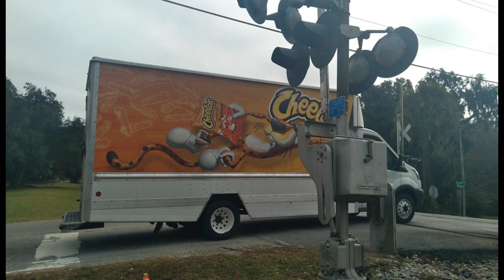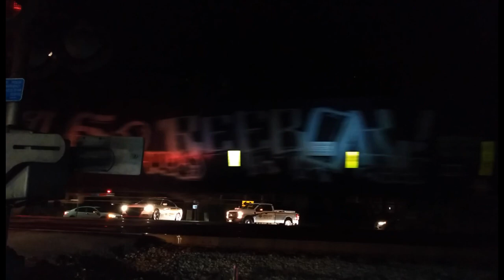Vell's Train Adventures - Episode 6 - 11 03, 2021